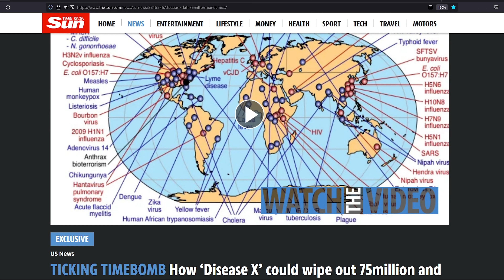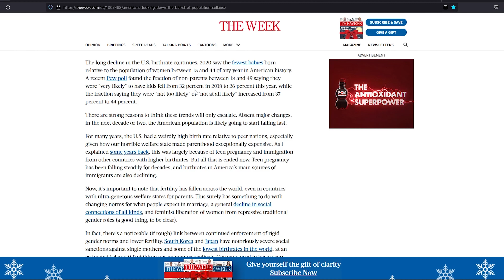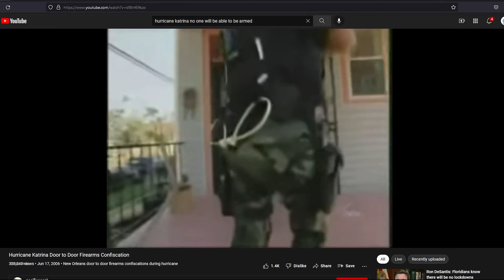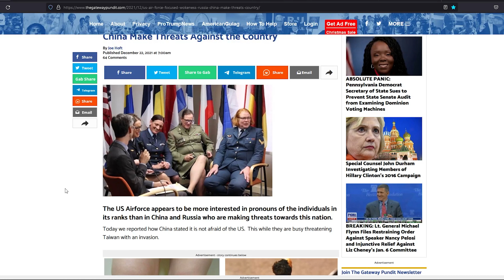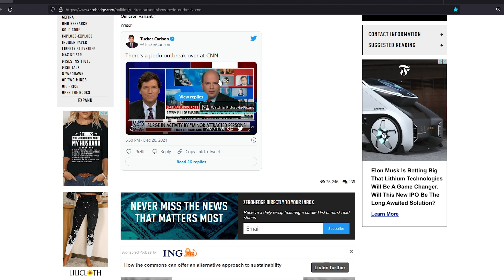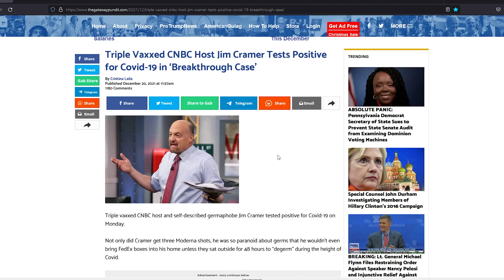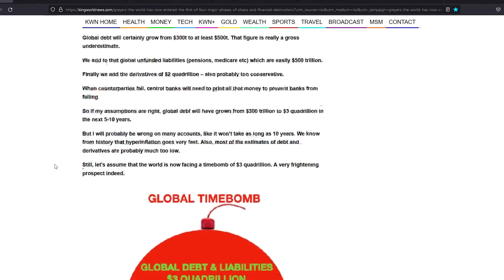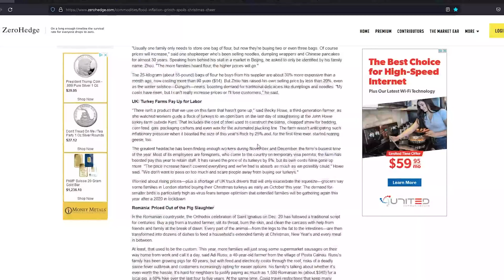Disease X and Population Collapse: Life Expectancy Down, Fertility Rates Down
Title:
Population Collapse Begins: Disease X, Life Expectancy Down, Fertility Rates Down

Debt hits record levels, personal debt, national debt, fertility rates declining, life expectancy declining, and population collapse is happening right now.